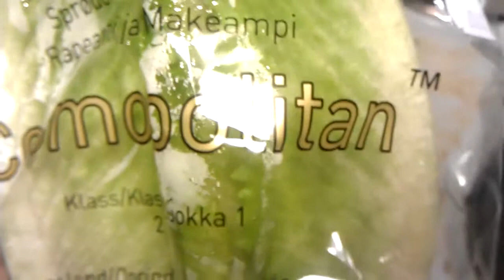Hur man får i sig bladgrönt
Bara jag, i lugn och ro, som äter en Cosmopolitan. En lite nötig smak med helt ok tuggmotstånd. Romansallad, färsk spenat och kruksallad är också bra kandidater för lätt och bra mineralintag.

Notera att detta var på kvällen när jag redan hade fått i mig dagens kaloriintag. Inspelad i början av året.